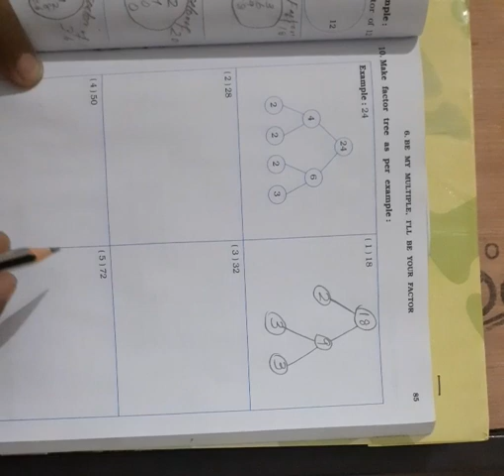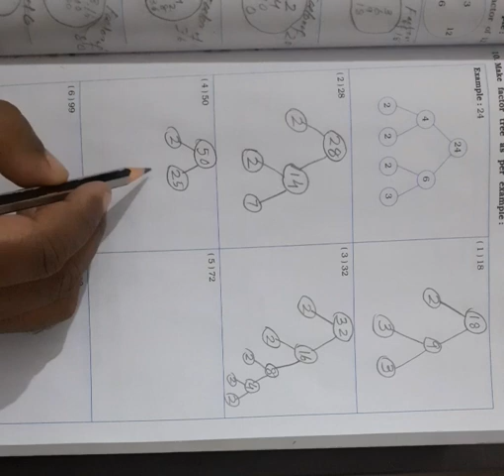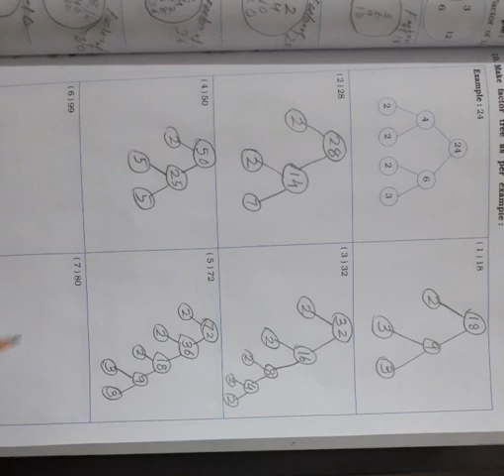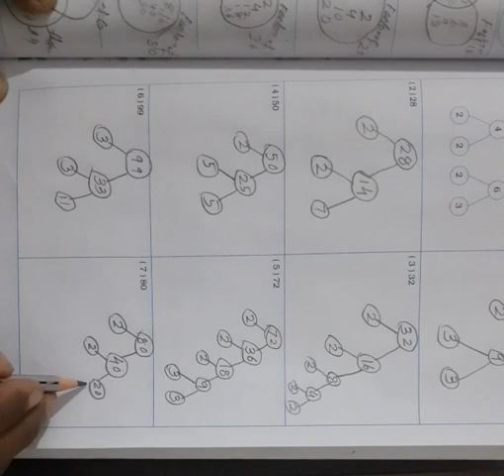5th II Mathematics II Chapter 6 II Lecture 13